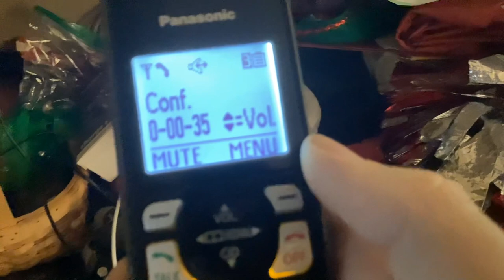Message From My School